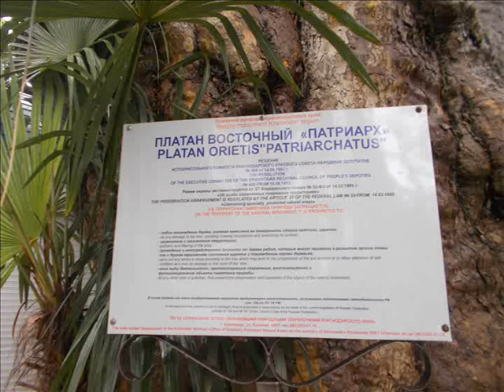Старейшее дерево г Адлер